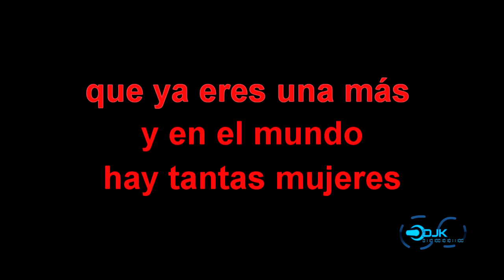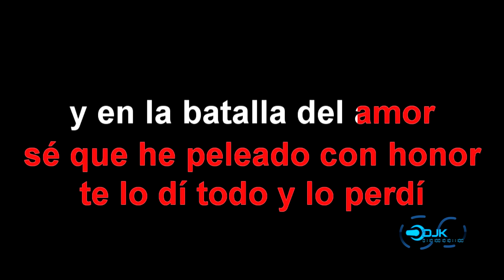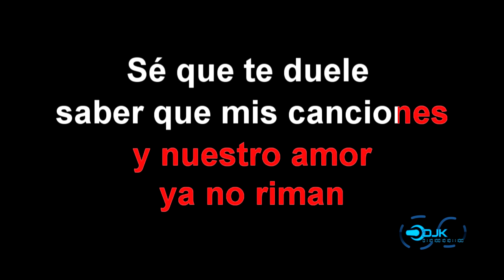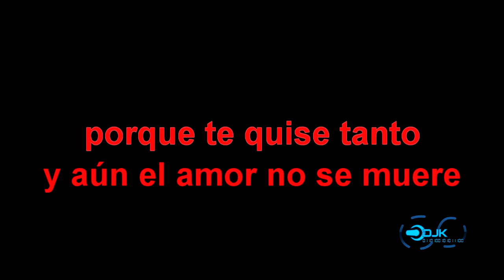Alejandro Fernández ft Morat Sé Que Te Duele KAROKE DJK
4 People Who Likes Te Party